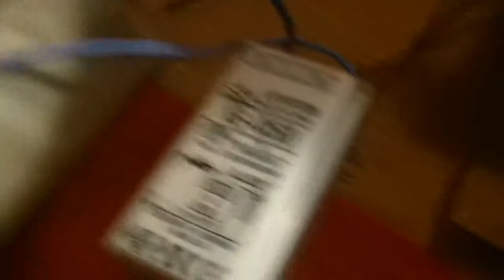homemade 35Watt halide floodlight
The lamp is runing in 20watt + 13watt fluorescent ballasts